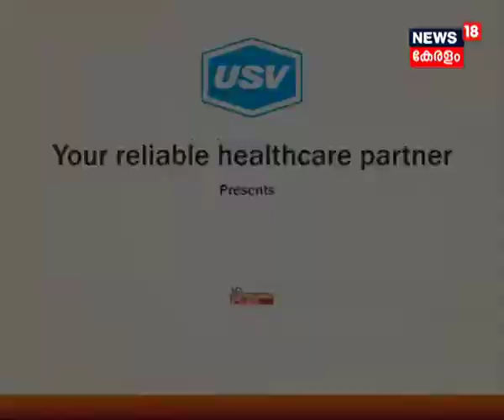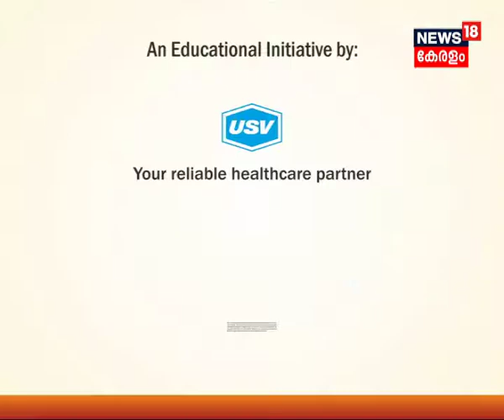Dr. Tittu Oommen 2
A patient awareness message on endocrinology and importance of hormones under the campaign “My Hormones My Health” by Dr. Tittu Oommen